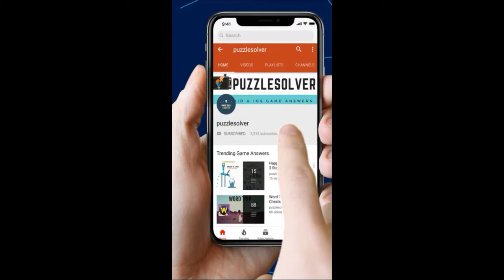Rope Rescue Level 102